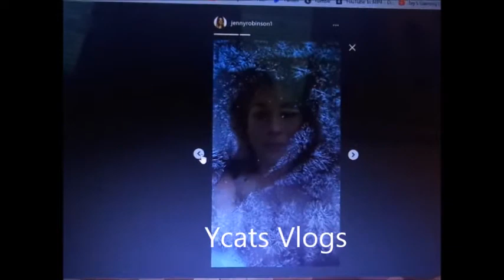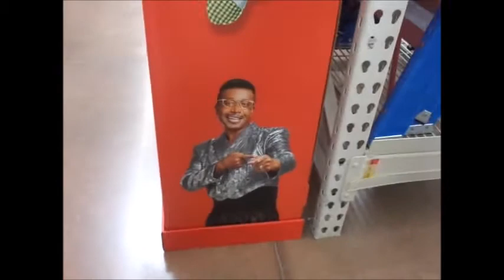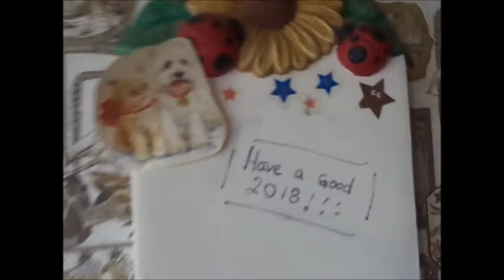Shopping for Jackbox with SupDailyo6 for Fish 2018